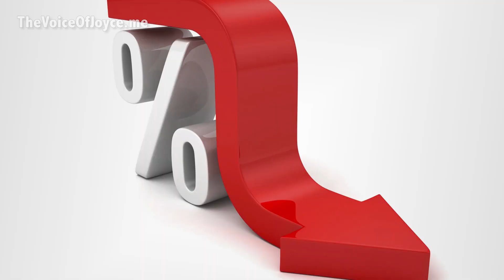The Voice of Joyce. Ep. 209: "3rd Party"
Every time I think it’s possible for DonaldTrump to win a 2nd term, I cringe. I’m no proponent of authoritarianism or repressive government. I am also not keen on Donald Trump's competition, NikkiHaley or RonDeSantis They’re Trump in different packaging!

I’m for saving our Democracy and that’s why I’m proposing a 3rdParty once again. I’ve figured out how it can work on the cheap. Costing millions and not Billions.

The good news this week:
The Senate passed an $886 Billion defense budget.

COP28 said FossilFuels must be phased out. They didn’t codify a cap on Methane gas. However, it’s a start to decrease toxic emissions now at 440 ppm.

A gold star goes to those Michiganians once again. They’ve improved their citizens rights to vote, instituted guncontrols and now they’re going to eliminate Juvenile detention. You can do so much with Citizen Initiated Ballots. Coming from NY State, I’m envious

It’s been a good week.  Hope yours was good, too!